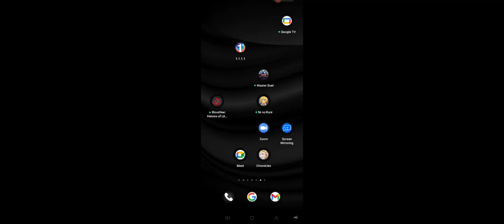FREE!!! 5 STAR Light & Dark Transcendent scroll for Everyone! [Summoners War Chronicles]